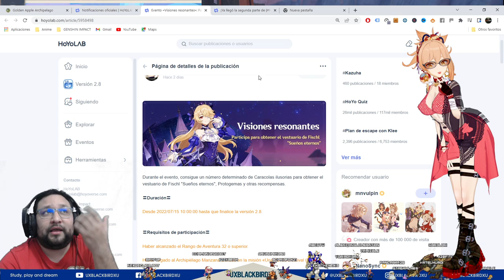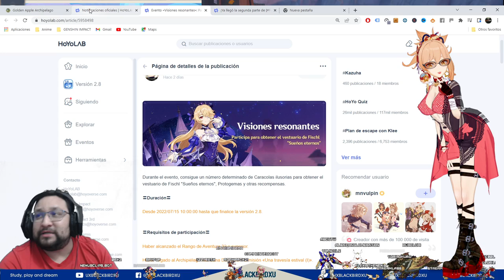COMO CONSEGUIR LA SKIN DE FISCHL... Todo el Mapa del Archipielago Manzana Dorada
MAPA INTERACTIVO PROXIMO A ACTUALIZARSE
MAPA DE ARCHIPIELAGO MANZANO 2.8:

Codigo Creador de Contenido en EPIC:
UXBLACKBIRDXU

OH EKATE
banners mas nuevos (ohekate)